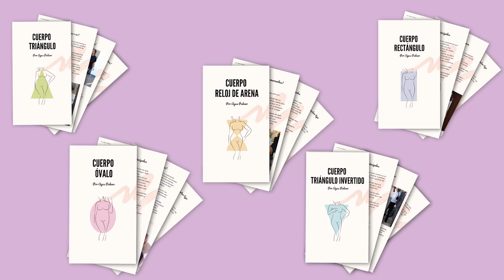CONSULTORIO DE MODA 2 | el negro adelgaza, se puede mezclar oro y plata y más! Agus pedano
Una consulta conmigo, a ver qué dramas con la moda resolvemos hoy!

👉E-BOOK GRATIS Descubrí tu Tipo de Cuerpo (dentro está el test)

De ahora en más, Soy tu nueva asesora de imagen!
👉Recordá chequear la carpeta SPAM/promociones que el mail puede haber caído acá!
¡Te espero! ❤❤